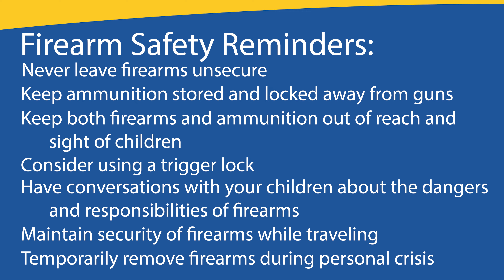GJPS Safety Update: Firearm Reminders